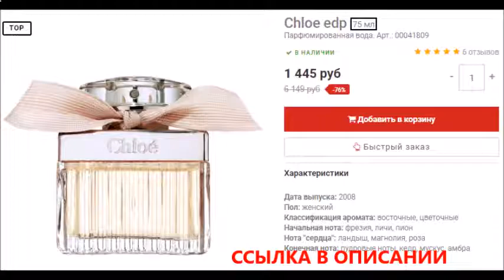духи бритни спирс midnight fantasy